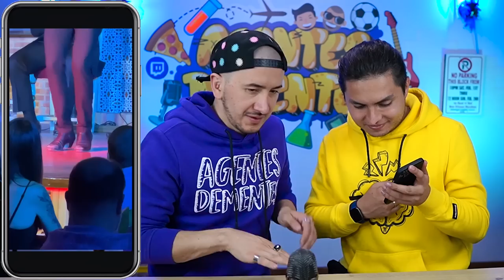🇪🇸 Probamos DULCES ESPAÑOLES 🤯 CHUCHES !! WHAT?? | Agentes Dementes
Hola y bienvenidos a un nuevo video de Agentes Dementes!

Hoy tenemos un video que queríamos hacer hace mucho tiempo! Probaremos los famosos dulces españoles, tambien conocidos como chuches! jajajaja para nosotros es muy raro ese nombre!